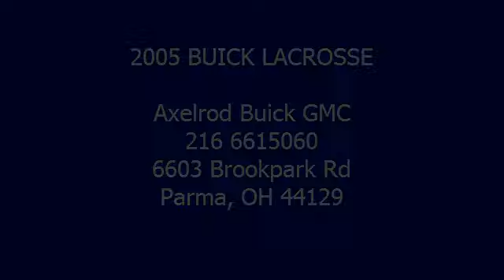2005 BUICK LACROSSE - Axelrod Buick GMC - Parma, OH 44129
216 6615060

For Sale: 2005 BUICK LACROSSE
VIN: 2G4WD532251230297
Engine: V6 Cylinder Engine 3.8/231
Drivetrain: Front Wheel Drive
Transmission: Automatic
Mileage: 64,385
Color: Steelmist Metallic (exterior) Gray (interior)

Features:
CXL trim. Car Fax 1-Owner, LOW MILES - 64,385! Leather Interior, CD Player, Dual Zone A/C, CHROME APPEARANCE PACKAGE , Alloy Wheels. SEE MORE! KEY FEATURES INCLUDE: Leather Seats, CD Player, Dual Zone A/C. Onboard Communications System, Aluminum Wheels, Keyless Entry, Remote Trunk Release, Rear Parking Aid. OPTION PACKAGES: CHROME APPEARANCE PACKAGE includes front and rear chrome fascia inserts, bodyside molding chrome inserts. CXL with STEELMIST METALLIC exterior and INTERIOR TRIM interior features a V6 Cylinder Engine with 200 HP at 5200 RPM*. EXPERTS CONCLUDE: Edmunds.com explains Inside, designers have equipped the new sedan with a clean control layout, interlocking analog gauges and liberal amounts of wood grain trim.. 5 Star Driver Front Crash Rating. 5 Star Passenger Front Crash Rating. Great Gas Mileage: 29 MPG Hwy. A GREAT TIME TO BUY: Priced $1,300 below Kelley Blue Book. Approx. Original Base Sticker Price: $25,300*. BUY WITH CONFIDENCE: Car Fax 1-Owner WHO WE ARE: Treating customers like family since 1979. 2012 Buick and GMC Dealer Rater Dealer of the Year in Ohio. Conveniently located 5 mins from Cleveland Hopkins Airport. We would be happy to pick you up! Pricing analysis performed on 10/9/2012. Horsepower calculations based on trim engine configuration. Fuel economy calculations based on original manufacturer data for trim engine configuration. Please confirm the accuracy of the included equipment by calling us prior to purchase.